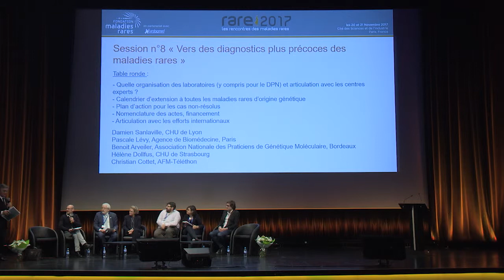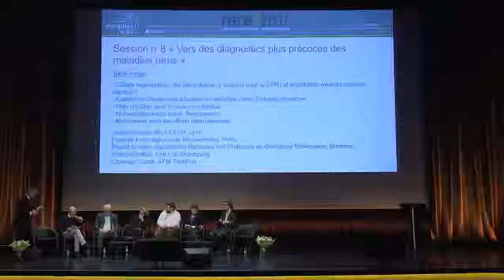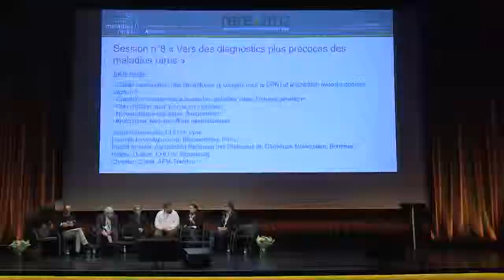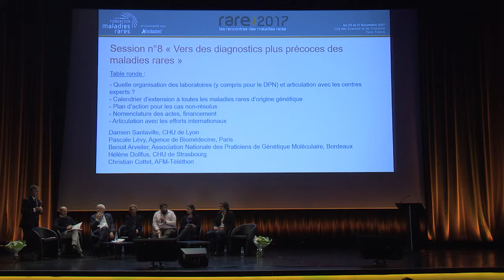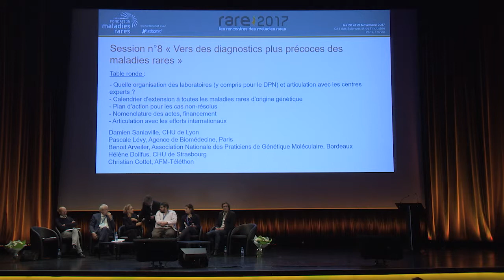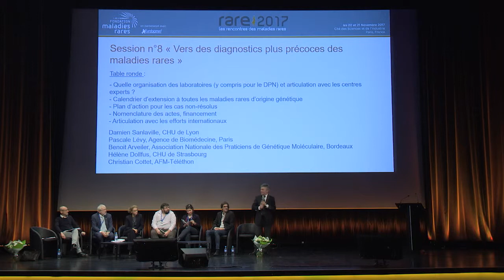J2-S8-5 : Table Ronde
11:00 - 12:30 - Session n°8 « Vers des diagnostics plus précoces des maladies rares »

11:30 - Table-ronde :
- Quelle organisation des laboratoires (y compris pour le DPN) et articulation avec les centres experts ?
- Calendrier d’extension à toutes les maladies rares d’origine génétique
- Plan d’action pour les cas non-résolus
- Nomenclature des actes, financement
- Articulation avec les efforts internationaux

Damien Sanlaville, CHU de Lyon
Pascale Lévy, Agence de Biomédecine, Paris
Benoit Arveiler, Association Nationale des Praticiens de Génétique Moléculaire, Bordeaux
Hélène Dollfus, CHU de Strasbourg
Christian Cottet, AFM-Téléthon

Rare 2017 est la 5ème édition des rencontres portée cette année par la Fondation maladies rares, pour promouvoir en France une politique de santé et de recherche au service des personnes atteintes de maladies rares, avec un succès non démenti au fil des années.